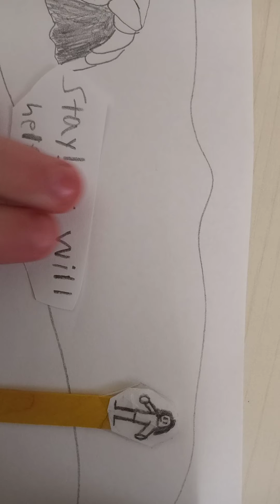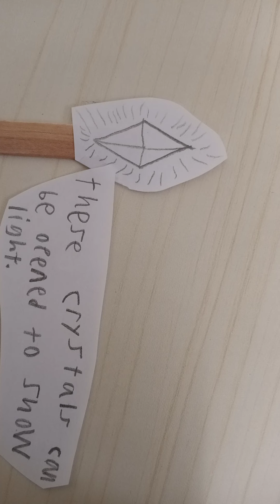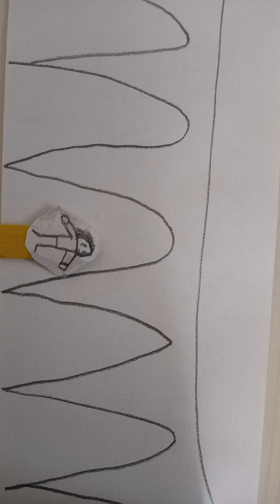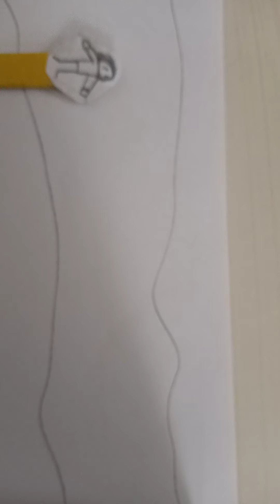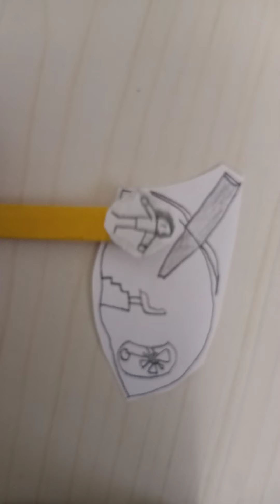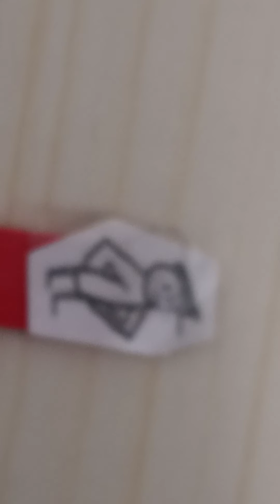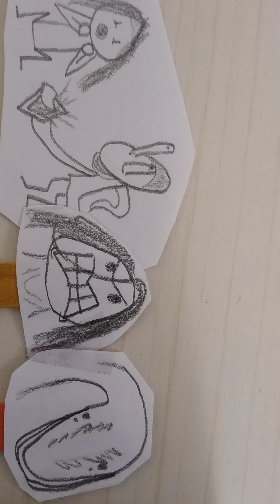[GOXIFAS]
a little boy goes on an adventure to find his true self...